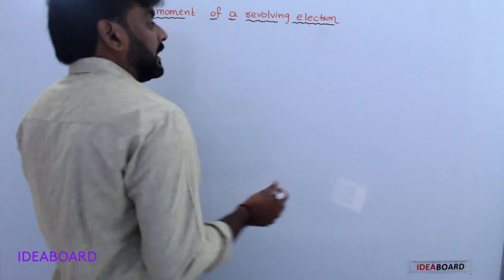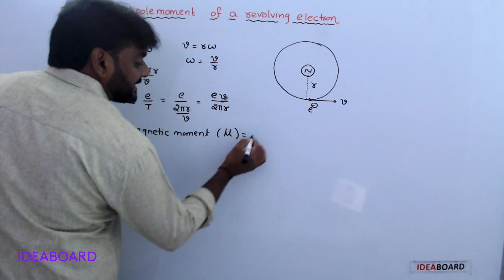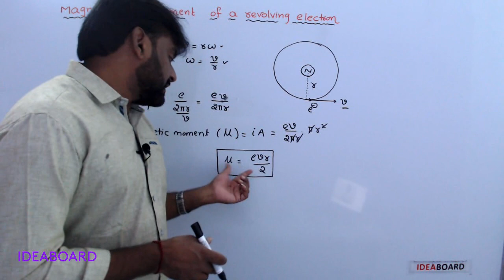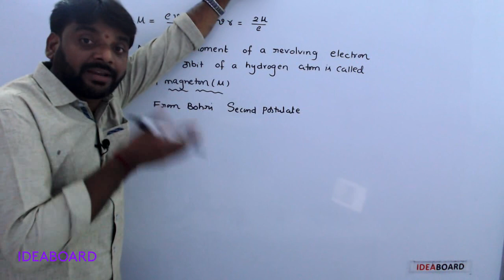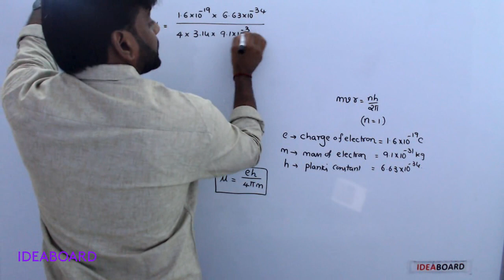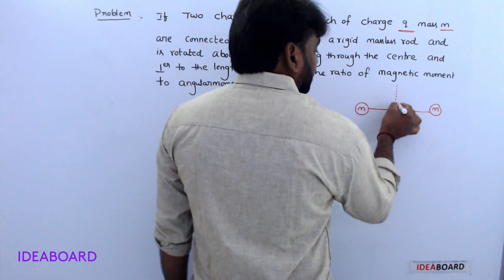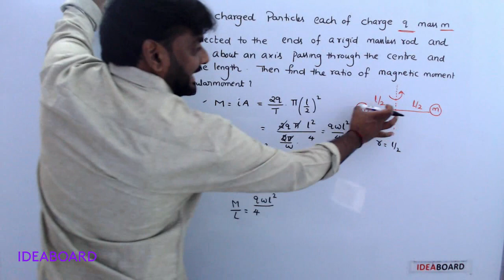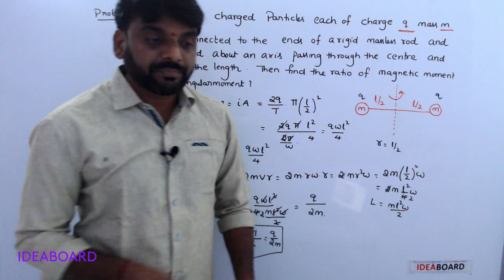DAY 82: Magnetic Moment Of A Revolving Electron